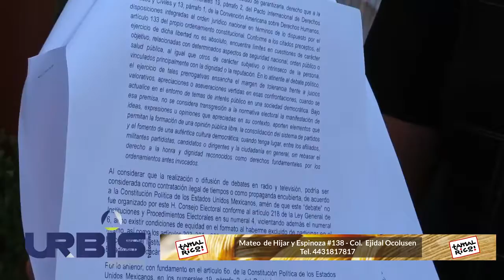Denuncia Constantino Ortíz ante el IEM a CB por debate inequitativo – UrbisTV